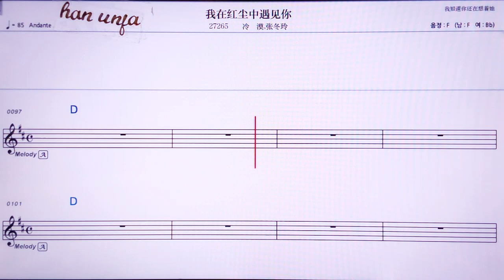💖워짜이홍천쭝위찌엔니/링뭐짱뚱링 👍MR,유투브 노래방, 가라오케, 악보, 코드, 가사 ,Karaoke,반주